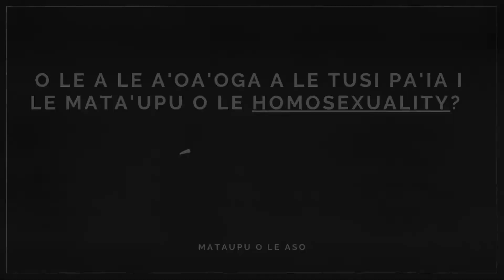Homosexuality Q&A l TALANOA A LE USO #19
Grace Recipients Community Church - Sydney

Ps. Efeso Fonoti
Ps. Ioane Pale

Talanoa le Uso | Episode #19